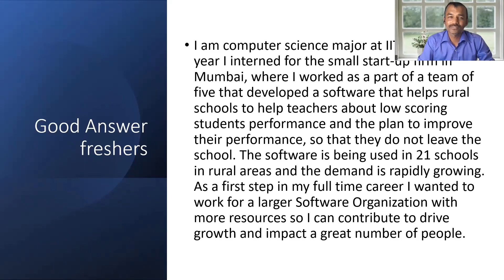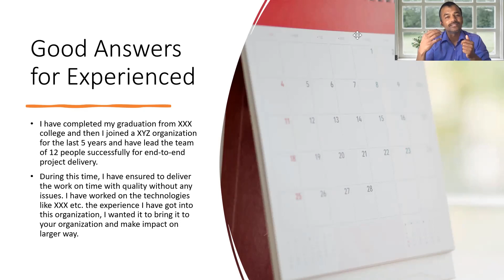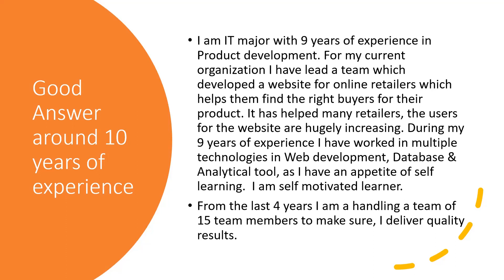Interview: tell me about yourself | मुलाखतीचा पहिला प्रश्न | Interview preparation for Everyone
In this video, I have tried to explain to you what answer we should give when asked about "Tell me about yourself"
For freshers & experienced professionals, we need to understand.

परिचय
02:56 पहिला प्रश्न
04:04 काय सांगू नये
05:15 किती वेळात उत्तर द्यावे?
06:11 चुकीचे उत्तर
06:58 उत्तम उत्तरे
13:46 तयारी कशी करायची?